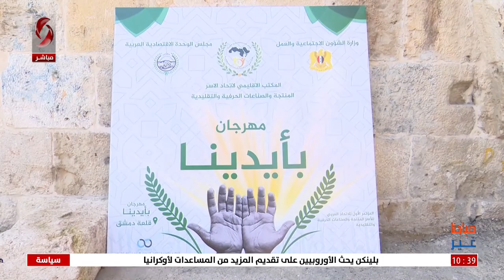فعاليات مهرجان بأيدينا في قلعة دمشق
تقرير: رزان سليمان